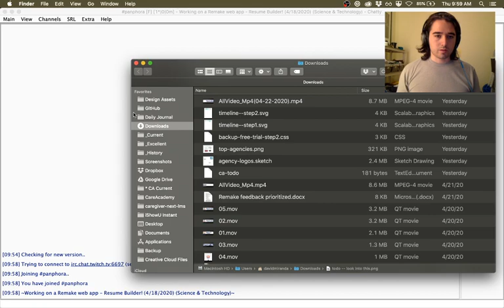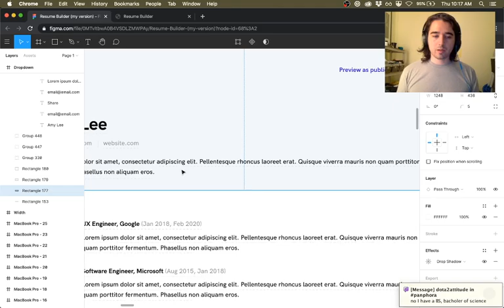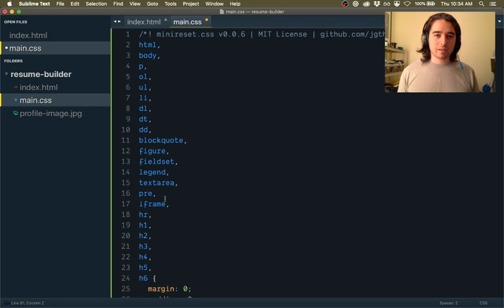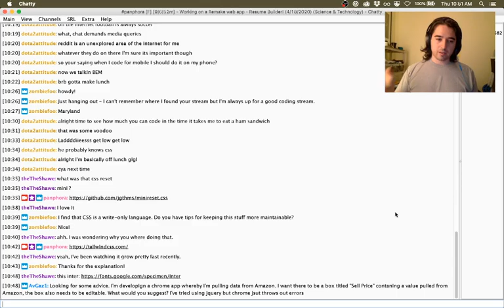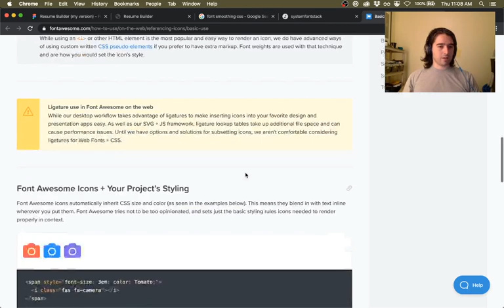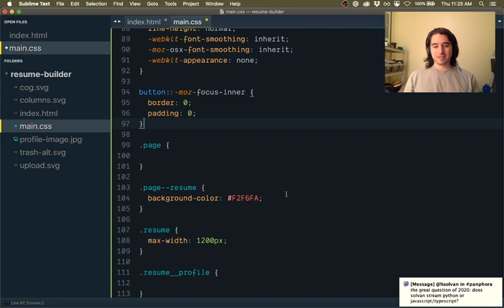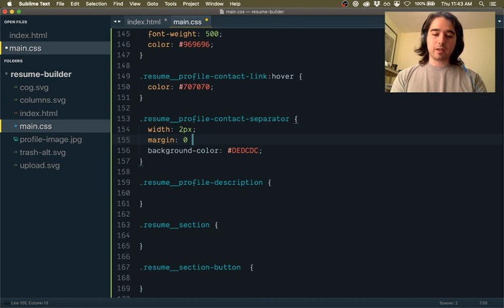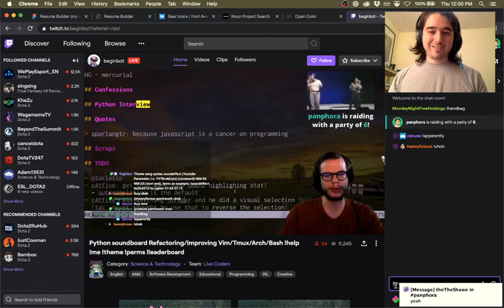Working on a Remake web app - Resume Builder! (4/18/2020)